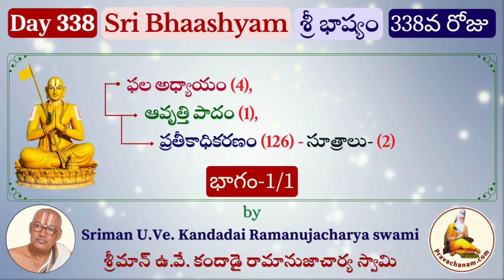Day 338 Sri Bhashyam by Sriman U.Ve. Kandadai Ramanujacharya swami